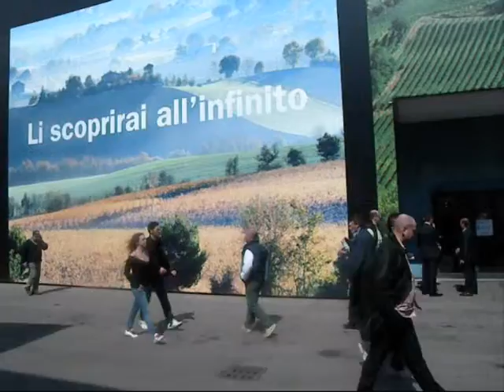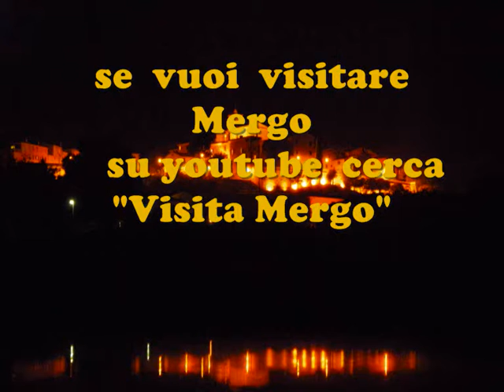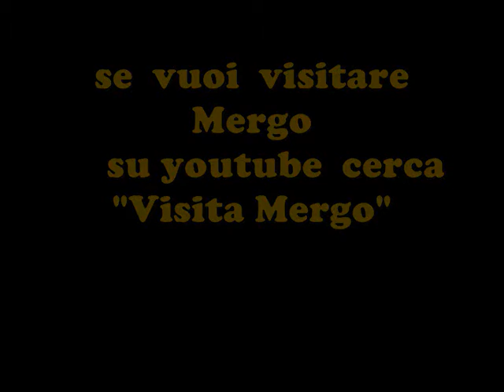A VERONA DA MERGO.wmv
Una giornata  al Vinitaly  insieme agli amici  di  Rosora .